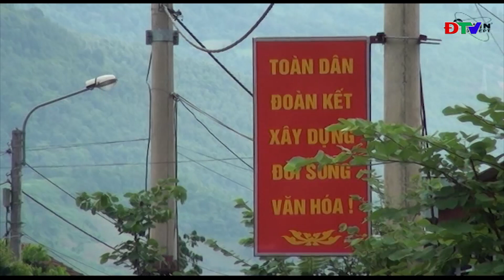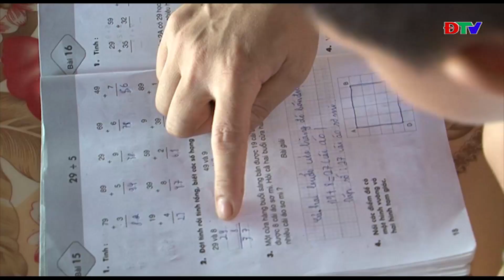ĐIỆN BIÊN - ĐÀI THỊ XÃ MƯỜNG LAY (NGÀY 20 9 2019)